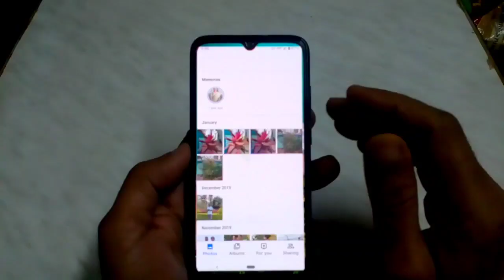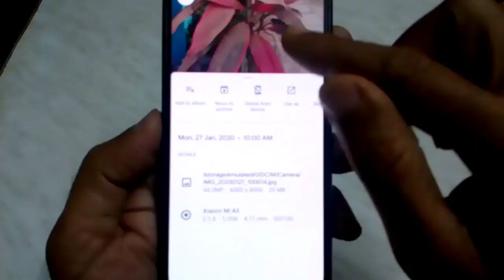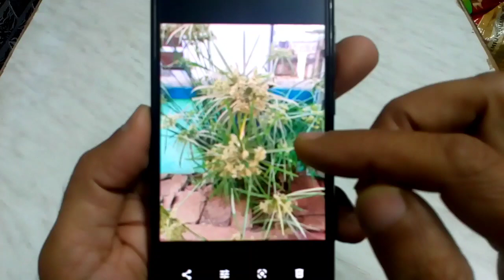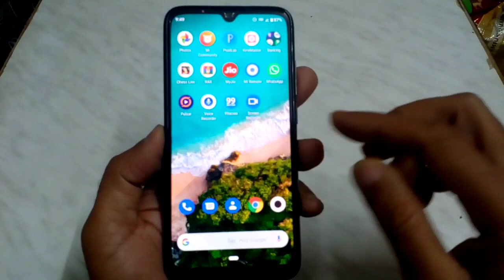Mi A3 camera new problem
Mi A3 camera issue

Thanks
Vtech